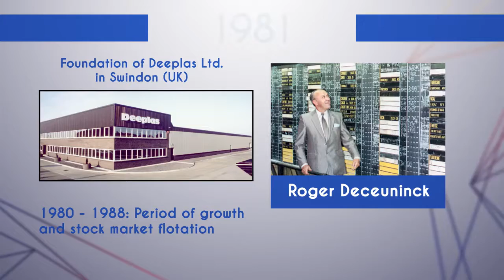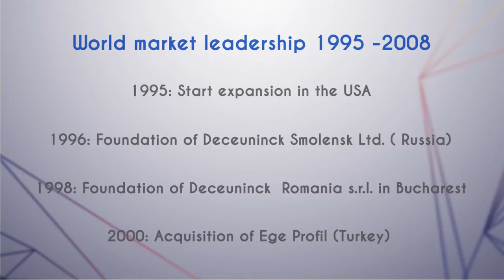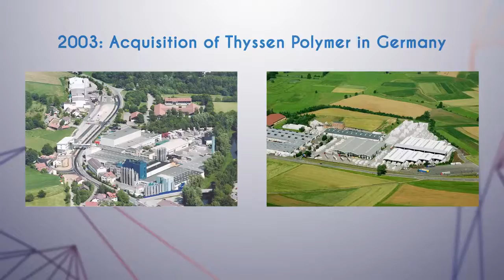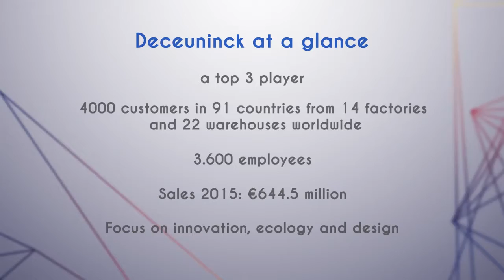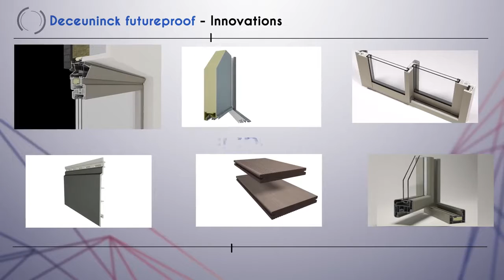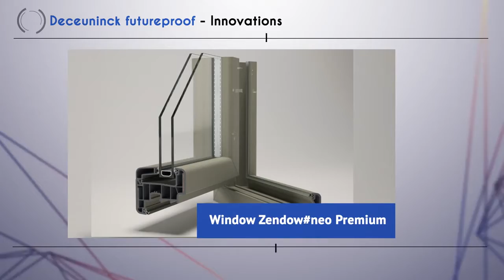80 years of Deceuninck™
the story of Deceuninck through 80 years (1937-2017) of hard work and enthusiasm.
Deceuninck Belgium profiles are available in Egypt through our sole agent: Supreme Egypt